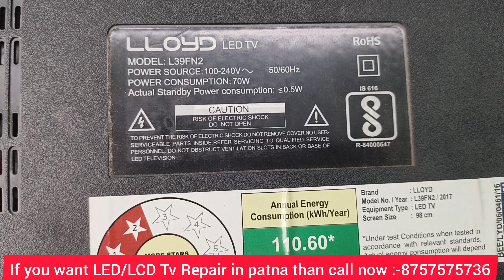Lloyd LED TV 39 inch no display backlight ok sound ok no Screen Problem no picture ScreenRepairLloyd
Lloyd LED TV NO DISPLAY PROBLEM | 40INCH LED TV PANEL REPAIR

agar apke tv k andar current nehi pouch raha hai to kaise wo problem thik hoga janiye is video me

{1} is video mein  Ham dekhenge ki LED TV ka power problem Repairing   kaise  karen
{2} v2institute# ट्रेनिग प्राप्त करने के लिए ऑनलाइन फॉर्म

{3}अगर आप रिपेयरिंग करना चाहते हैं तो आप का नजदीक की इंस्टिट्यूट